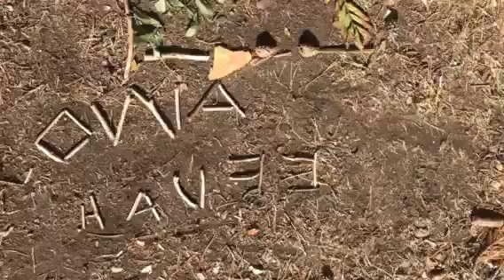Ekaluokkalaiset metsässä taiteilemassa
Vatialan koulu 1abc